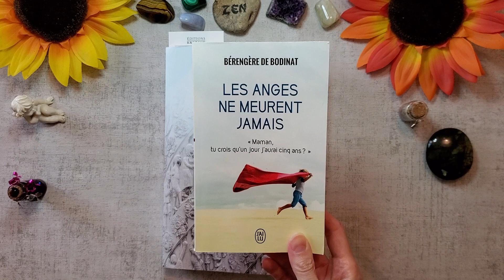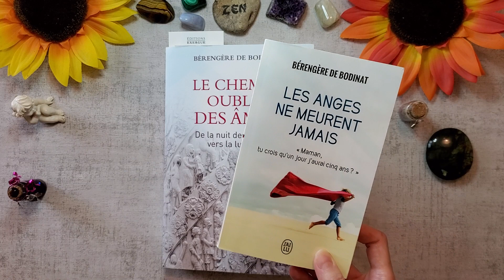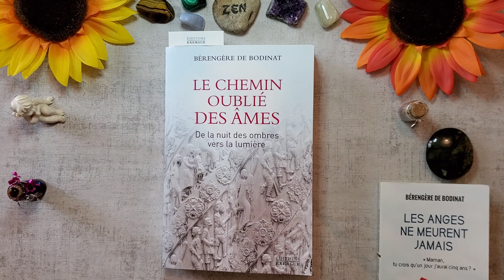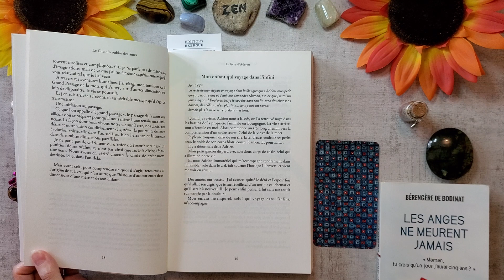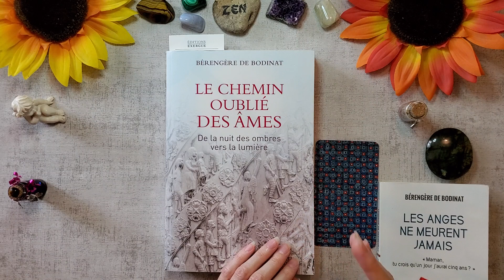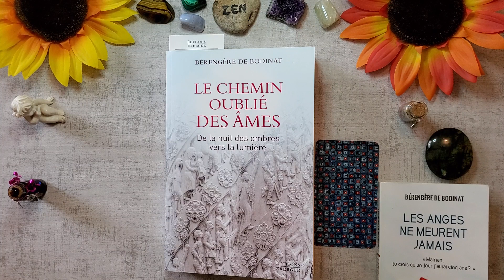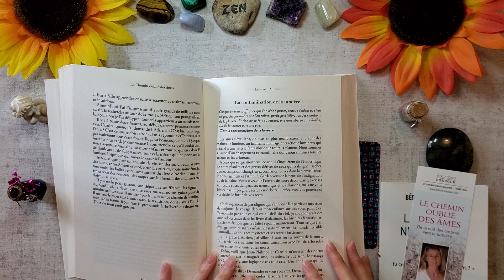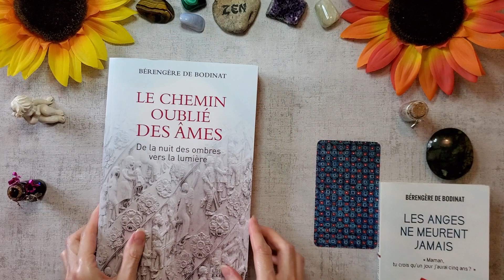LE CHEMIN OUBLIÉ DES ÂMES de Bérangère de Bodinat Présentation de livre coup de coeur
Présentation du livre Le chemin oublié des âmes de Berangère de Bodinat, des éditions Exergue du groupe Tredaniel. Un magnifique parcours de femme qui après le deuil de son fils s'ouvre à sa mission de guérisseuse et passeuse d'âmes

Bérengère de Bodinat a vécu l’infinie douleur de perdre son petit garçon, Adrien, avant de comprendre que sa destinée était de partir si jeune. Entre son fils et elle, un lien lumineux s’établit qui va la conduire à intégrer d’autres réalités, dans le champ vertigineux de la guérison… Car il lui a fait découvrir la puissante connexion qui nous relie à ceux qui sont partis.
L’auteure nous raconte comment, sur un chemin d’absolue bienveillance, elle a été amenée à soigner les âmes des défunts. Avec cette question essentielle : pourquoi tant de consciences se sont-elles retrouvées dans un monde obscur au lieu d’avancer vers la lumière ? Ce livre inspirant est une initiation au grand passage, la révélation du chemin qui, depuis des temps immémoriaux, guide les âmes de vie en vie.

Remerciements à MLN pour l'envoi du livre.